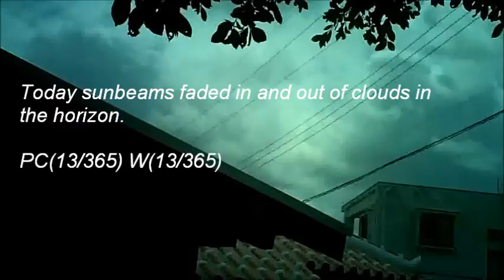Today's Current WE ther Okinawa 2014 22 Apr